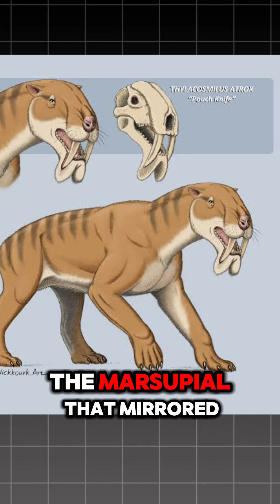“Thylacosmilus: The Marsupial Saber-Tooth You’ve Never Heard Of”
Dive into the lost world of Thylacosmilus, the fierce saber-toothed marsupial that ruled South America 9–3 million years ago. In just one minute, we uncover how its ever-growing fangs, slash-and-slice hunting style, and convergent evolution with true saber-tooth cats make it one of paleontology’s most fascinating mysteries.

Thylacosmilus, saber tooth marsupial, prehistoric predators, paleontology, South America fossils, marsupial saber tooth, ancient wildlife, saber tooth cat vs marsupial, Thylacosmilus facts, extinct animals, natural history, YouTube science, quick paleo facts, dinosaur era predators, convergent evolution